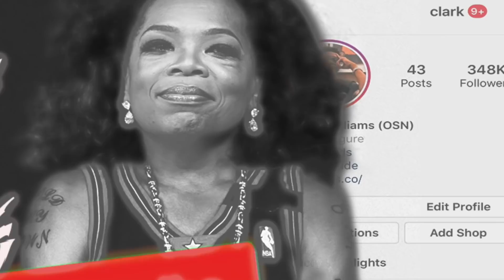LEBRON HASNT TRIED YET! Los Angeles Lakers vs Charlotte Hornets - Full Game Highlights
KCP FINALLY SCORED MORE THAN 2 POINTS! My reaction to the LAKERS/HORNETS GAME FROM LAST NIGHT